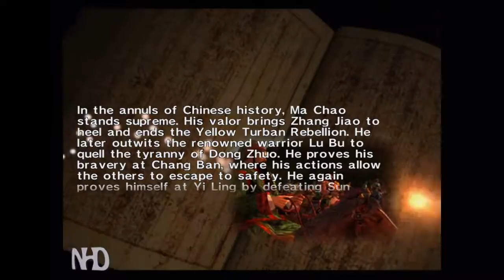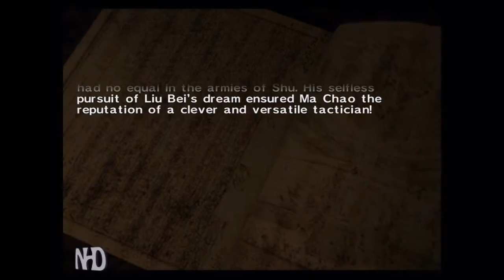Let's Play Dynasty Warriors 2 Ma Chao (Shu) The Battle at Wu Zhang Plains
From this game onward, the player chooses a playable character general, and plays through a number of levels representing particular conflicts in the time of the three kingdoms,
eventually defeating both of the other kingdoms and becoming the ruler of a unified China.
However this game is not a one-on-one fighting game like the original Dynasty Warriors, but a beat 'em up hack and slash fighting game
in full 3D, similar in genre to Fighting Force.
Dynasty Warriors is now in the beat 'em up genre, Dynasty Warriors 2 allowed players the freedom to roam to any point within the limits of the current stage being played.

This game was the first to introduce Free Mode and Musou Mode to the series.
The Free Mode allowed the player to replay any missions that they have already completed in Musou Mode.
The Musou Mode is the character's main story, where you play as the officer until the kingdom you are fighting for has unified China.